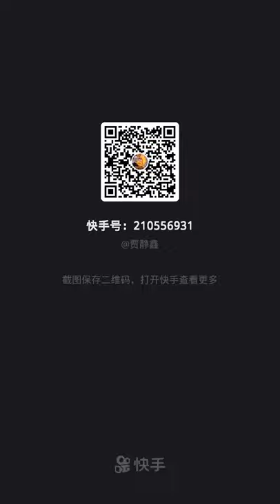Chinese Seafood Mukbang ASMR Spicy Seafood Eating Show #46